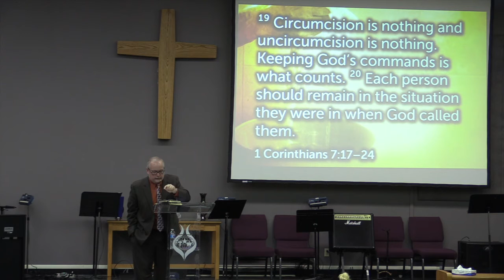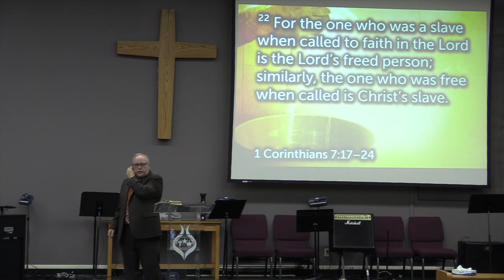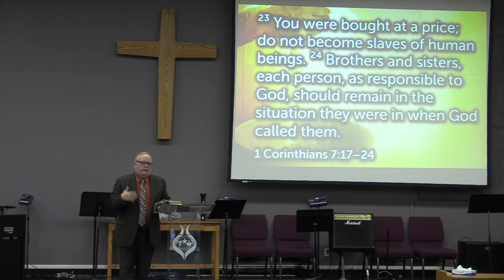Godly Servitude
Pastor John Newson continues his journey through Ephesians as we see how Paul paints the role of servants/slaves and their masters.

We are Prairie Center Church of God of Prophecy located in Olathe, Kansas. Our mission is to love God, care for one another, and serve the world.